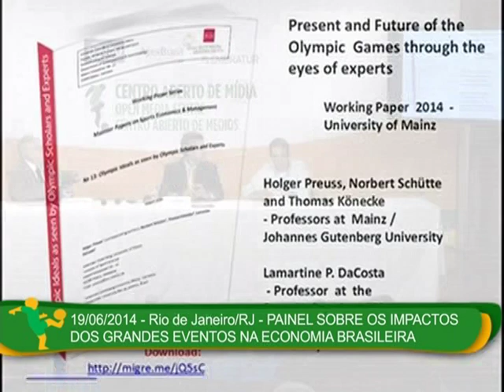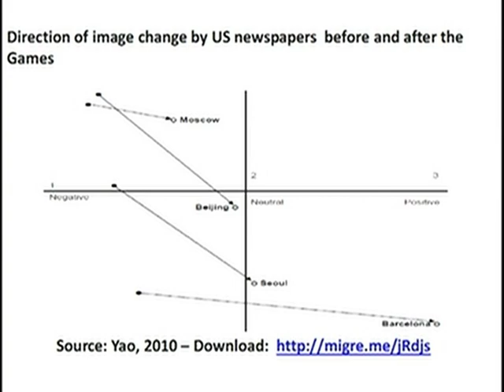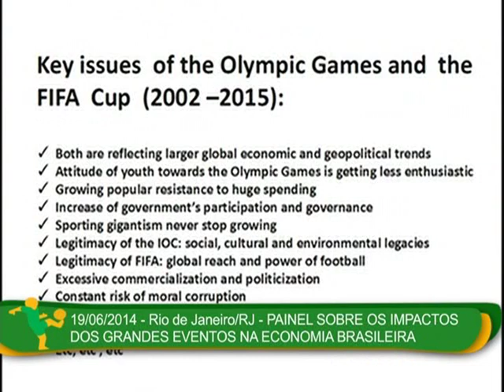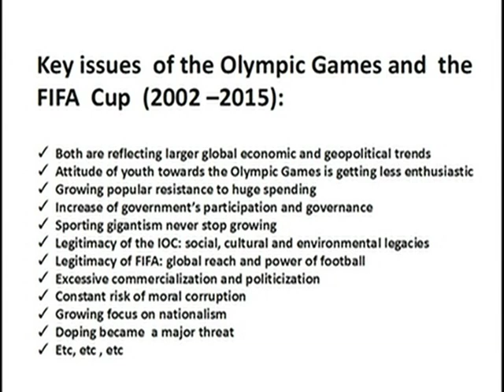Painel aborda impactos dos grandes eventos na economia do país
COPA DAS COPAS - 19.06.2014: Painel realizado no Centro Aberto de Mídia, no Rio de Janeiro, nesta quinta-feira (19), abordou os impactos dos grandes eventos na economia brasileira. Especialistas apresentaram dados sobre os impactos da Copa do Mundo na economia. Segundo o Ministério do Turismo, somente os turistas estrangeiros vão injetar cerca de US$ 6,7 bilhões na economia das 12 cidades-sede do Mundial de futebol, que é responsável pela vinda de 600 mil turistas de 186 países.